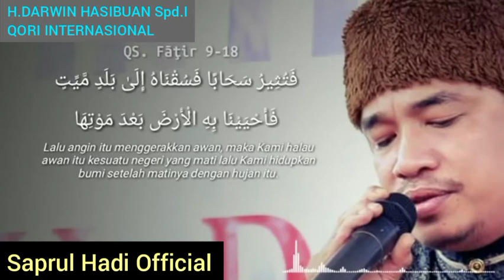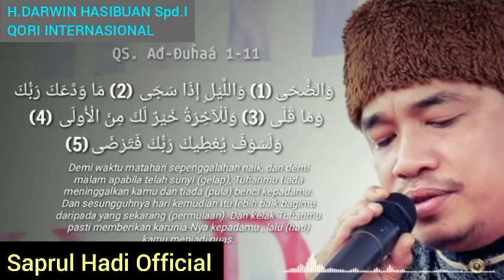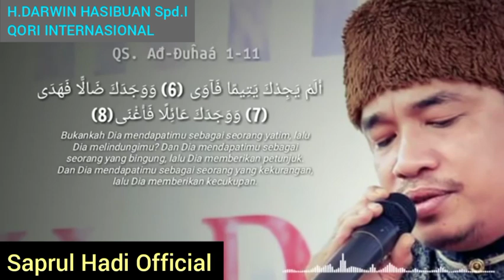SUARA YANG MERDU DI LANTUNKAN OLEH QORI TERNAMA INDONESIA HAJI DARWIN HASIBUAN QORI INTERNASIONAL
Qori darwin hasibuan qori internasional